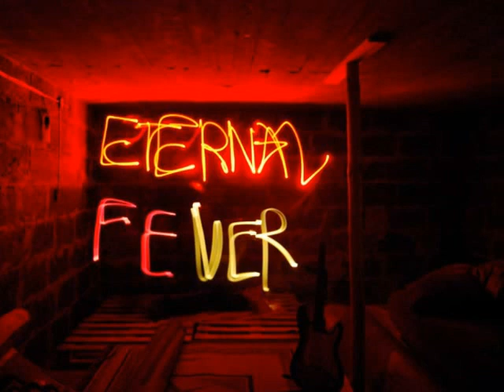Eternal Fever - Sea of Blood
Last song on AM. It was recorded just for fun :)